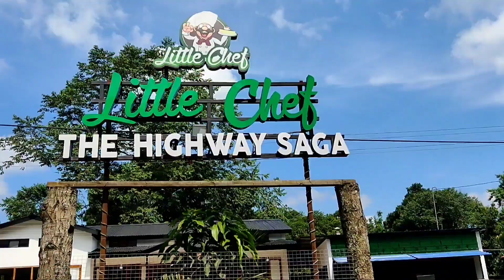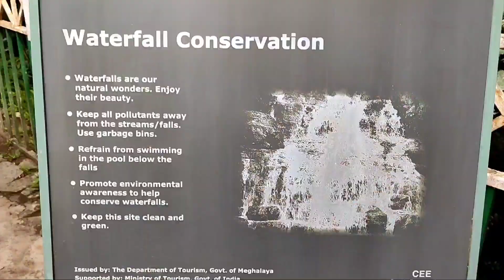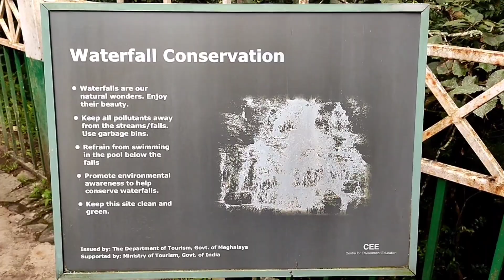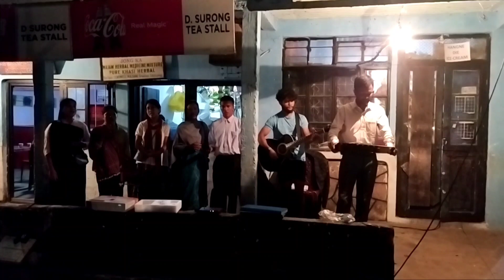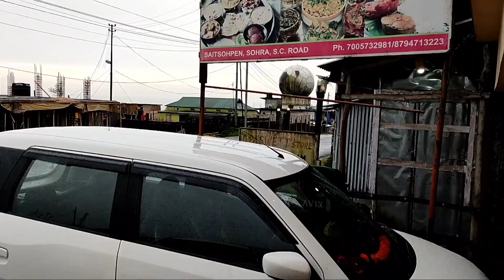Meghalaya r pora Assamese vlog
This video gives you complete information about Shillong, Cherrapunji tour like how to reach Cherrapunji, how to travel Cherrapunji, places  to visit in Cherrapunji..